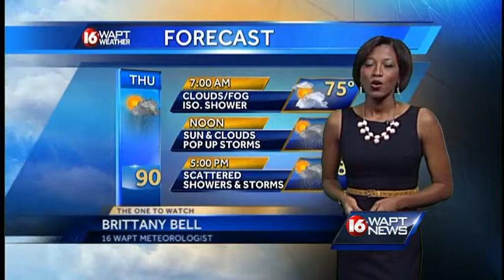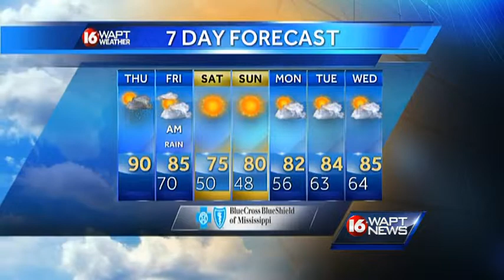Thursday morning weather webcast